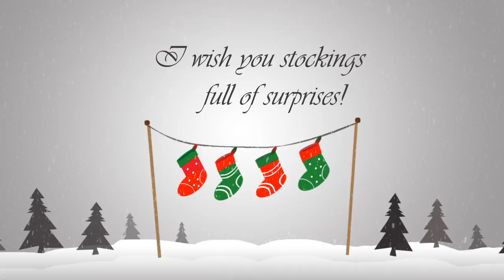Christmas Card After Effects Diana Petkova